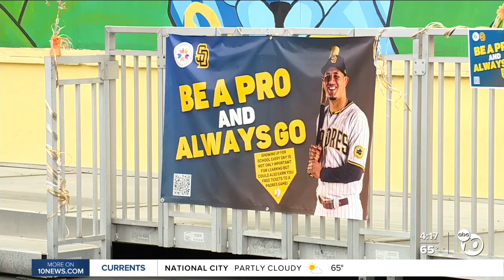Praise Hills won attendance challenge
Paradise Hills Elementary School students won the Padres Attendance Challenge. Manny Machado visited the school to see the students.